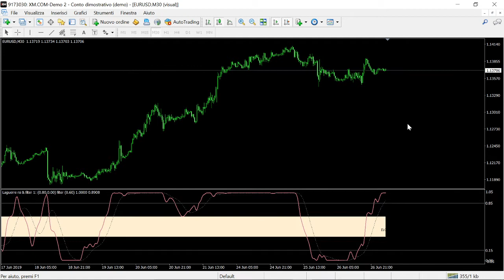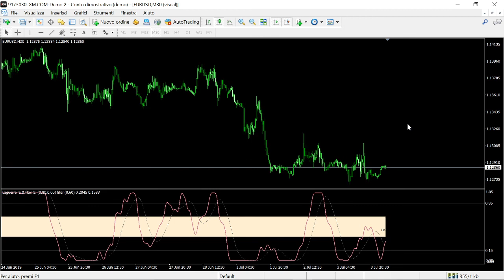Mladen's "Laguerre RSI with Laguerre Filter 2" FREE DOWNLOAD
Mladen's "Laguerre RSI with Laguerre Filter 2" is one of the most aesthetically pleasing Laguerre RSI indicators we've seen so far! This version was shared by our Moderator Mntiwana & has also been fixed for MT4 1090 display.